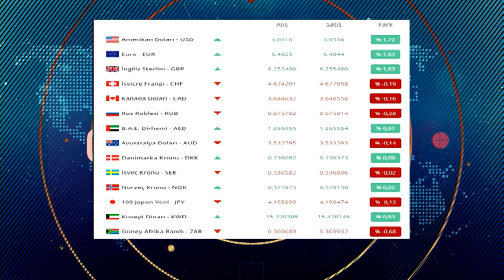ODAK NOKTASI TELEFON BAĞLANTISI 22 05 2018 MERT ÖZDEŞ